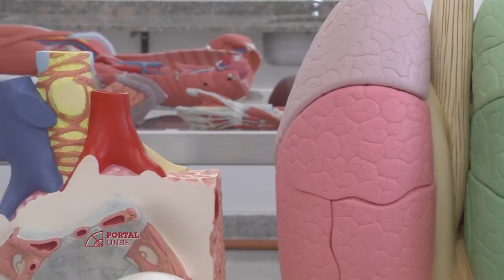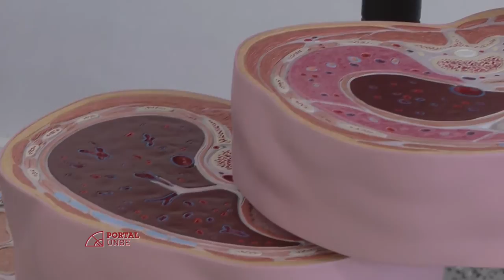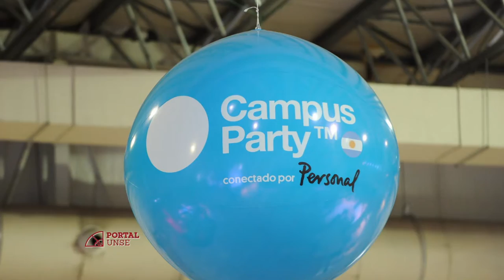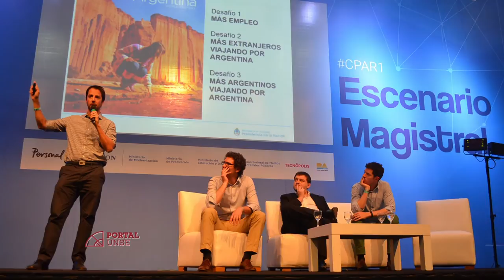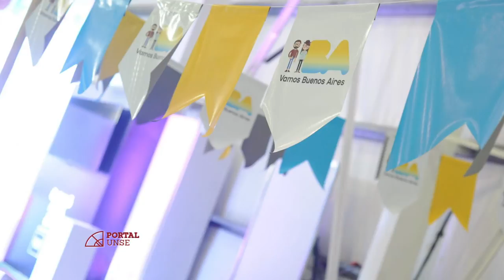PORTAL 19-11-2016 | Bloque 1